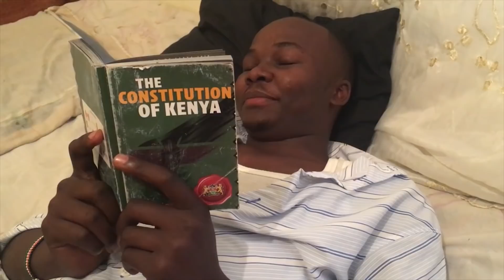Bedsitter Chronicles - Behind the Scenes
Bedsitter Chronicles is a comedy drama that highlights and tells the plight, stories, limitations, occurrences, the struggles, tips on how to and jokes about bedsitter apartment.  Bedsitter is one-room apartment consisting of a combined bedroom and sitting room with cooking facilities and a toilet on the side. They are usually considered economical by young bachelors and campus students. It’s all about “Everyone for himself, God for us all.”

We are going to feed you and make sure you get enough entertainment everyday as you move around. Bedsitter Chronicles is going to tell relatable experiences, life skills and tips on how to survive in Nairobi's small apartment. More tips on how to deal with your "boring" slay queen girlfriend or boyfriend and how to react when caught cheating. So don't miss out on this entertaining show.